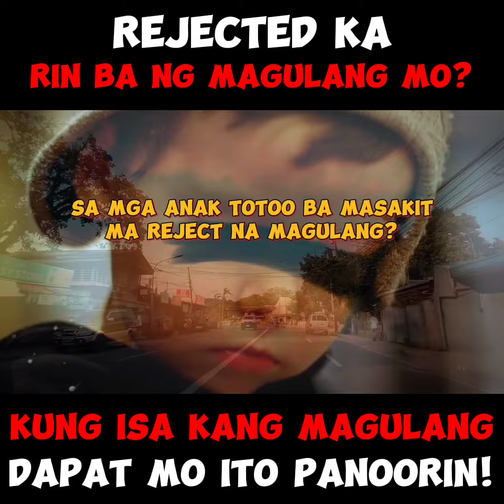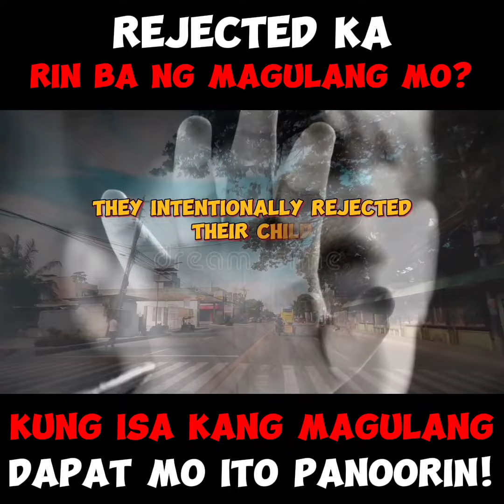REJECTED KA DIN BA NG MAGULANG MO? PANOORIN!